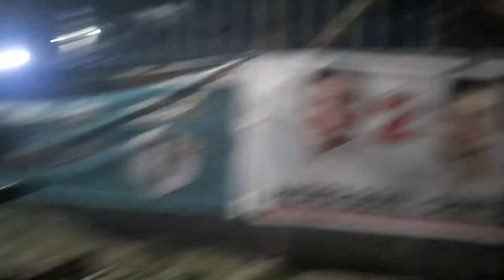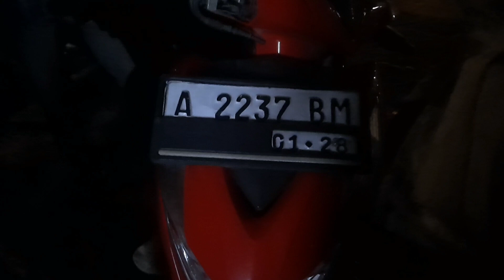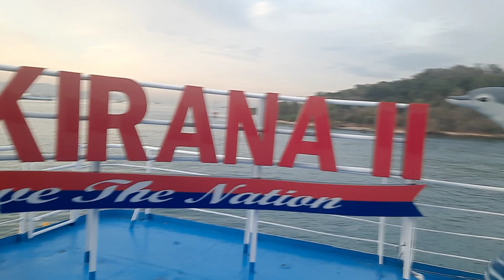otewe acara scooter timur bersatu 2 lampung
Riding mc jkt lampung vespaan,acara scooter timur bersatu 2